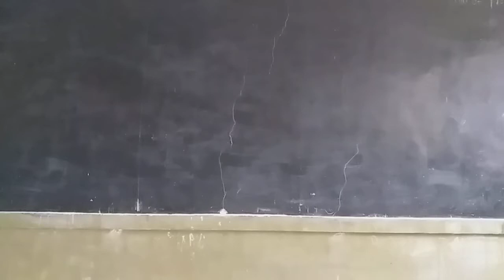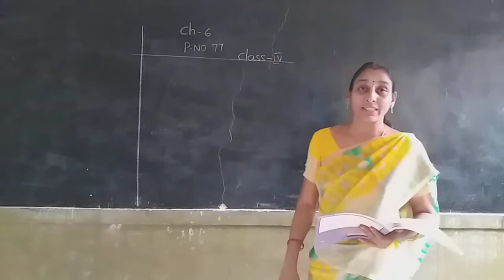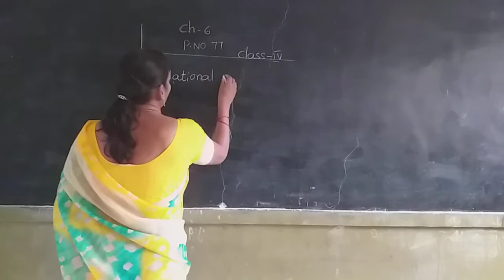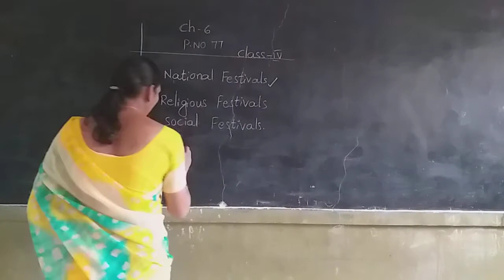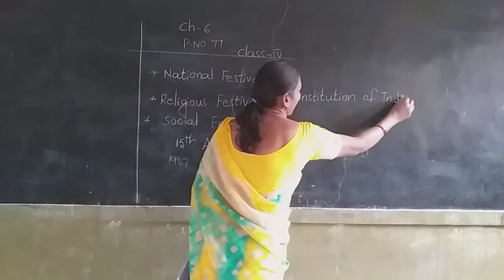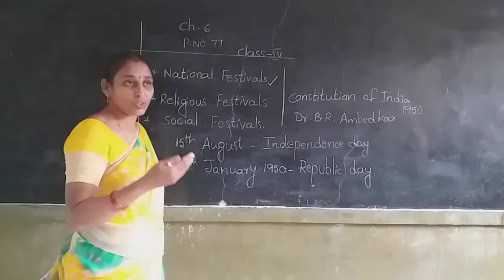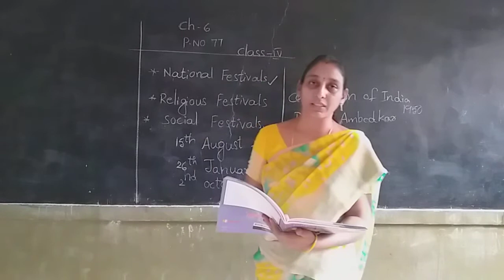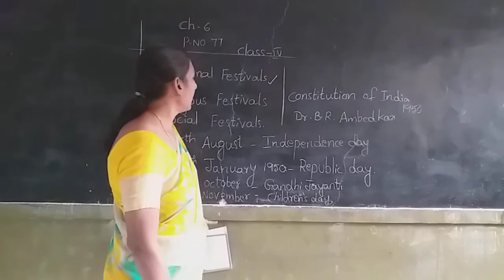4th soc 23.11.20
Ch_6   p.no  77 in   T.B